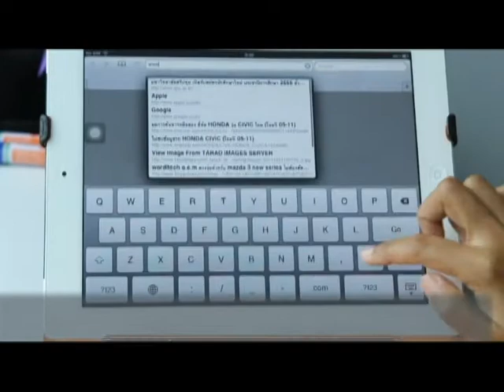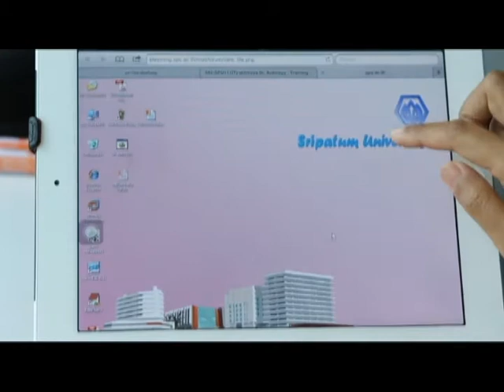How to view class record from iPad (in Thai language)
ข้อมูลสำหรับนักศึกษามหาวิทยาลัยศรีปทุม
- วิธีชมบันทึกการสอนของอาจารย์ผ่าน iPad

โดย: สำนักการจัดการศึกษาออนไลน์ Office of Online Education (OOE)